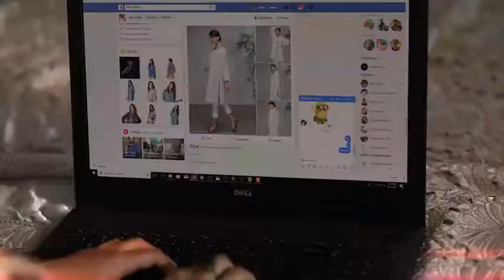Panjab Police Pakistan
Help line for women